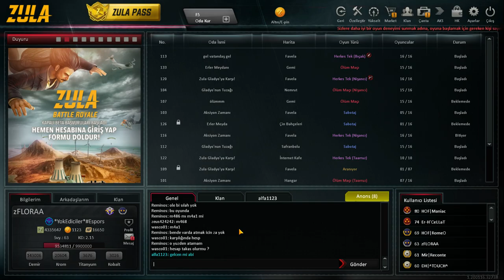ARTİSLİK YAPAN VELETİN SONU